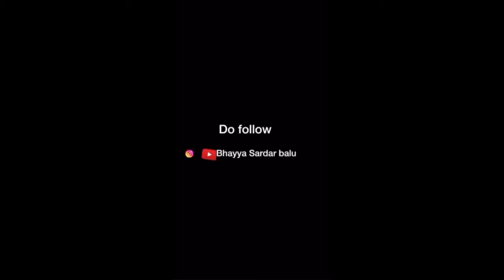పుష్ప-2 సినిమాలో content ఉంటే ఎవరు ఆపలేరు భయ్యా | ట్రోల్స్ చేసే వాళ్ళకి మాస్ వార్నింగ్